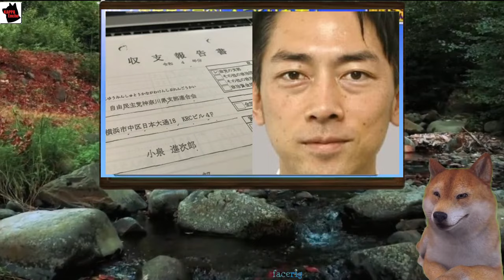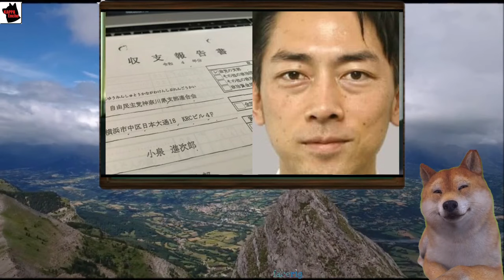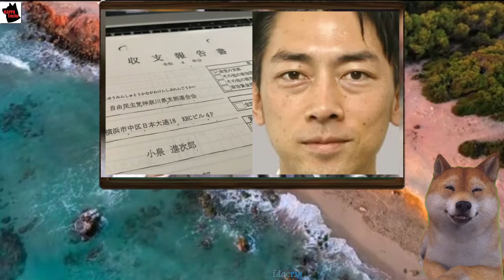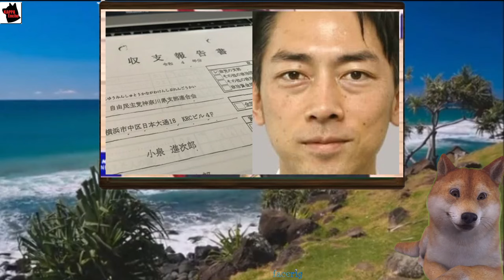小泉進次郎、698万円の不記載が発覚！公認取り消しの可能性も？一方、萩生田光一が岸田政権に『騙し討ち』を受けたと暴露